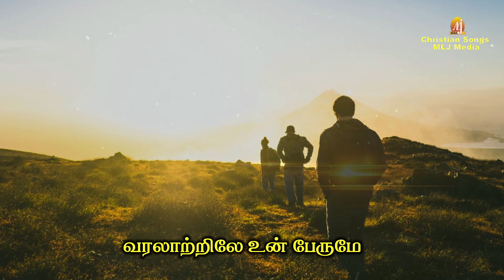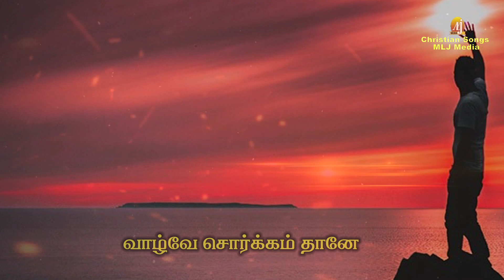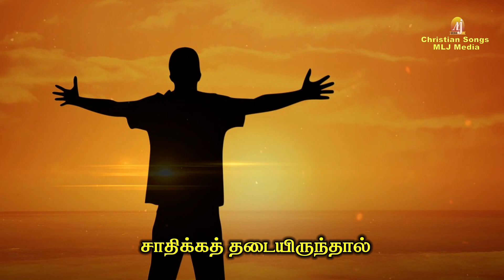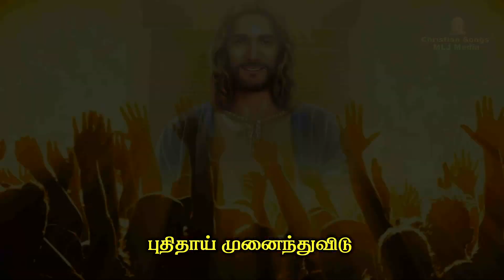2022 New Year Song | புத்தம் புதிய நாள் | உத்வேகப் படுத்தும் பாடல் | Christian Songs - MLJ MEDIA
Singer :
Lyrics :  Amalan Jerome
              @ Derick Studios

Concept & Creative Head :
 Amalan Jerome
 MLJ MEDIA

for more details :
MLJ MEDIA